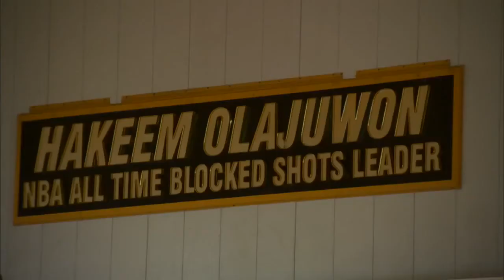Amar'e Stoudemire working out with Hakeem Olajuwon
Knicks STAR-forward Amar'e Stoudemire is working on his post moves with Hakeem THE DR3AM Olajuwon in the 2012 Off-Season